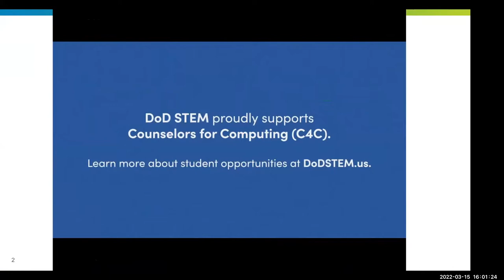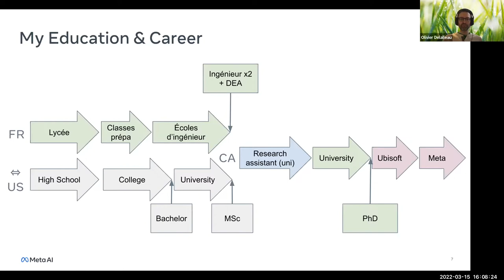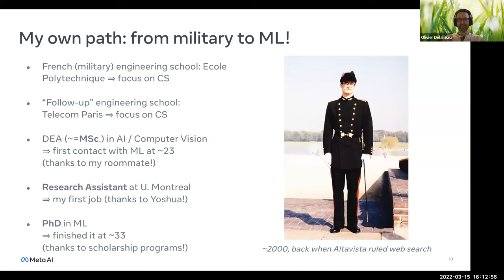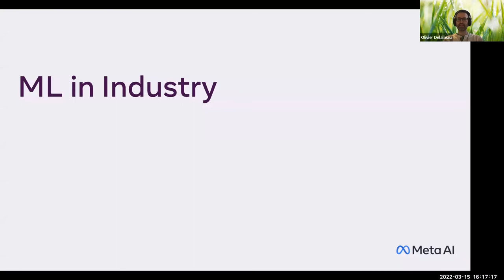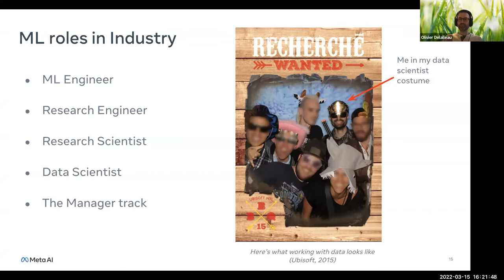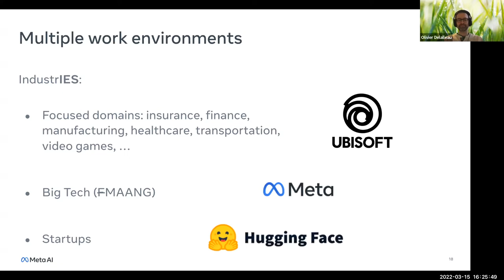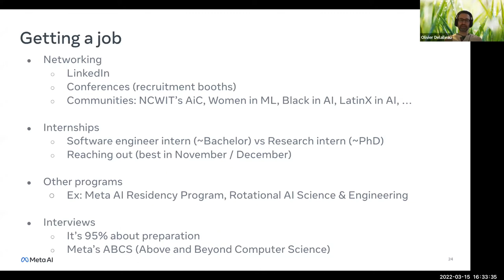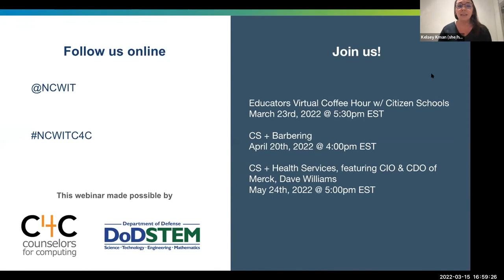Advising for Future Ready Careers: Episode 9, CS + Machine Learning with Meta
Machine learning is a branch of artificial intelligence (AI) and computer science which focuses on the use of data and algorithms to imitate the way that humans learn, gradually improving its accuracy. Join NCWIT Counselors for Computing (C4C) and Olivier Delalleau from Meta as he discusses his educational journey and what it is like to work for Meta. This webinar was originally broadcast live on March 15, 2022. Explore the full series, Advising for Future Ready Careers,